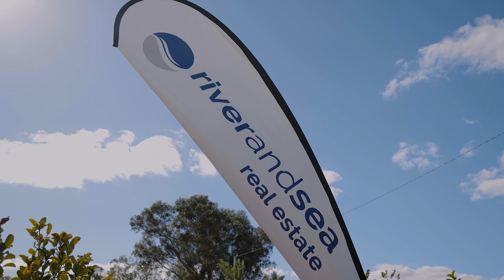Henry Willis Short Intro